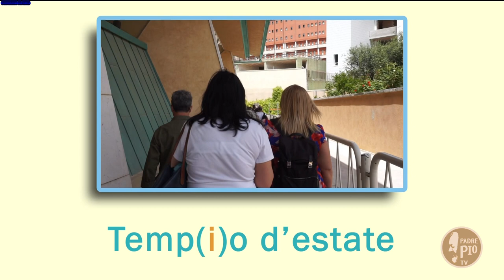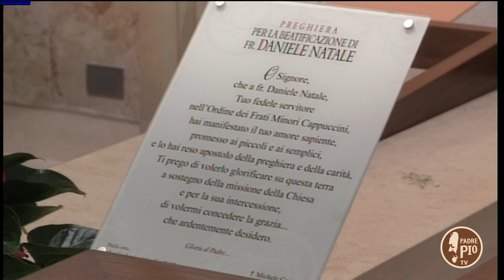Temp(i)o d'estate (6 luglio 2021)